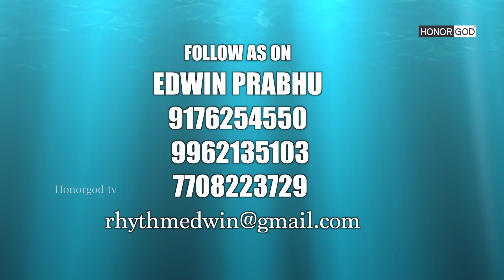SPD 20 PAD DAY 01 COME LETS LEARN EDWIN PRABHU RHYTHM CREATOR PLE SUBSCRIBE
COME LETS LEARN
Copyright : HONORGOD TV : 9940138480